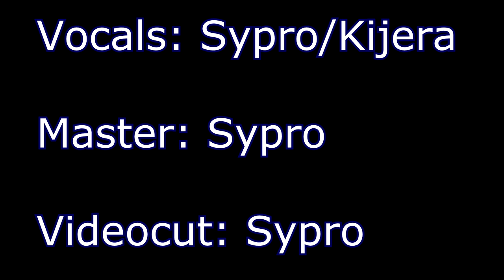» Kijera « Qualifikation #14 UndergroundRapBattle Season 1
Künstler: Kijera

Beat:Heaven (Free)

Producer: StuBeatz

Lyrics:

Part 1 - Sypro:

Yeah! Gib mir doch nen gegner hier aus dem dopen Rapturnier,
doch schau ich mich so um, glaub ich nicht das sowas existiert.
Unter diesen ganzen Kindern, kann ich nur den Standard finden,
da reicht nen Text der flowt, und Tracks die nicht nach Asthma klingen

Oh. Yeah. gebt euch meine Zeilen und gebt ich meine Parts,
oder lasst es sein, im Prinzip ist das scheißegal.
Alle hier sind Kinder, doch kein einziger ein Gegner.
Alles was ich seh´n kann, sind Mamazettel. Sehr geil.

Keine Ahnung, ob ihr wirklich denkt ihr wäret dope.
Keine ahnung, ob ihr wirklich denkt ihr rapt mit Flow.
Keine Ahnung, ob ihr einfach keinen plan habt, wie
man diesen Takt trifft oder ansatzweise dran bleibt.

Oh. und manche hetzen in der Quali, wollen battlen aber packen, nicht einmal zu texten in den Takten.
Dazu noch rappen wie Blamagen , das ist echt nicht zu ertragen,
Sypro und Kijera - um die Whackness zu begraben.

Hook:

Leg die Hand aufs Herz, es fällt uns garnicht schwer,
streng genommen, seit ihr unsre Parts nicht wert.

dachtet sicher es wäre geil einfach so hier mit zu machen
doch ihr seid nur gut um sich über euch Kaputt zu lachen

Seht euch die Premates an, spart euch den Widerstand!
Glaubt mal nicht, dass ihr das packt!

nein, niemals, im Leben, euer Flow is lächerlich
nach dem Ding weiß jeder wer in dem Turnier der Sieger is.

Part 2 - Kijera :

Lando blend ruhig mal weiter mit sogenannten Trippeltime
Battlest gegen uns und willst ins geheim nach Hilfe schrei'n
ernst gemeinte Frage: warum lässt man hier nur Kinder rein
Lando fühlt sich wie ein Gangster abends bei 'nem Klingelstreich

du meintest ja solche Lines könnte nur ein König schreiben
deine Quali zeigst uns nur die Grenzen deiner Möglichkeiten
labert alle mal weiter was vom Koks verticken Penner
denn mit jedem neuen Gegner wird die Todesliste länger

Glaubt ihr wirklich ihr seid Dope oder echt Konkurrenten
Selbst mit meinem ersten Track Schlag ich euch noch um längen
Strengt euch besser an oder wollt ihr es uns zu leicht machen
In diesem Fall solltet ihr das Battel besser gleich lassen

Gegen unsern Flow - können alle anderen einpacken
Gewinnen das Turnier und ihr könnt weiter euren scheiß machen
Diese ganzen Rapper könnt ich locker auch allein Klatschen
Jeder Sieg ist wie geschenkt als wär schon wieder Weihnachten